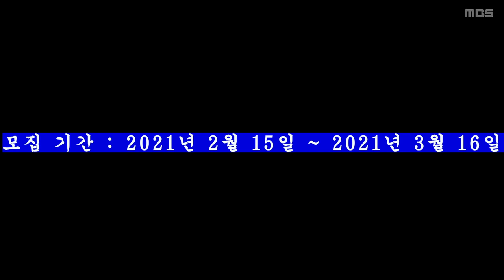명지대 방송국에서 신입국원을 모집한다고?!ㅣ63기 신입국원 대모집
1. 모집대상 : 학과에 관계없이 21학번 새내기라면 누구나!

2. 모집인원 :0명
-모집부문 : 제작부, 기술부, 보도부, 아나운서부

3. 제출서류 : 입사지원서(응시원서), 개인정보수집 및 이용 동의서 각 1부

4. 지원 방법 :
① 응시 원서 작성 후 방송국에 직접 제출
② 홈페이지에서 응시 원서 다운로드 후 이메일로 제출

5. 원서 접수처 :
① 인문캠퍼스 본관 3층 s1317, 자연캠퍼스 학관 3층 y1326 명대방송국

6. 원서 마감 : 3월 16일 화요일 18:00

7. 전형방법 :서류심사 후 면접 (면접 일정은 추후 통보)

8. 입사혜택 :
① 미디어 장학금
② 영상 콘텐츠 제작 및 촬영, 출연, 편집
③ 다양한 영상 프로그램 활용 교육
④ 오디오 방송 기획 및 송출
⑤ 가요제, 영상제 등 주요행사의 기획 및 진행
⑥ 영상 또는 오디오 방송용 장비 및 기자재 활용

① 인문캠퍼스 본관 3층 명지대학교 방송국 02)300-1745~6
자연캠퍼스 학관 3층 명지대학교 방송국 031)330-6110
② 명지대학교 방송국 담당자 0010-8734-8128
③ 명지대학교 방송국 카카오톡 : @mbs / 페이스북 / 인스타그램